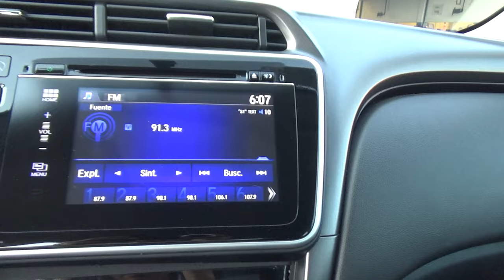Honda / City / 2020 - 18266